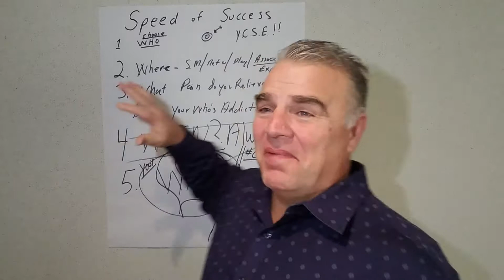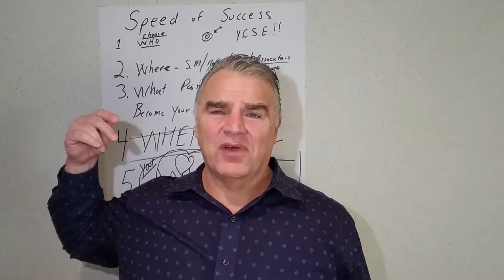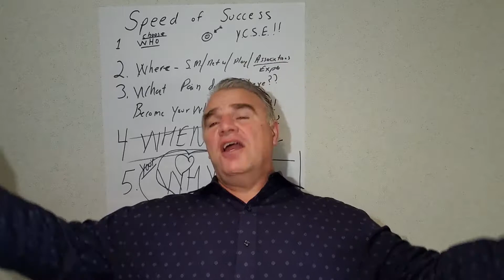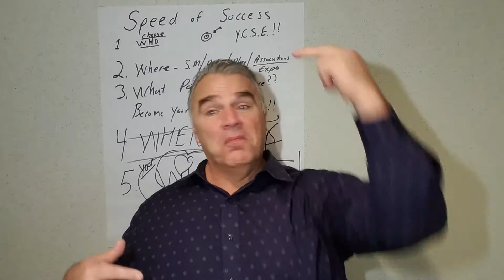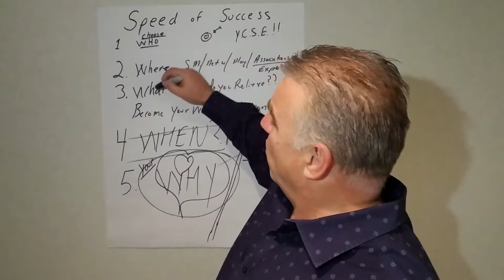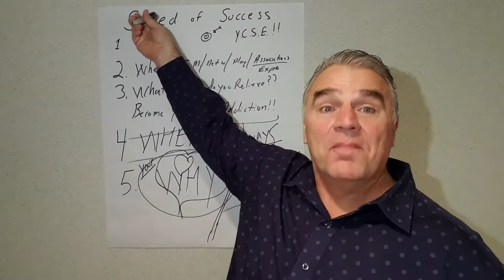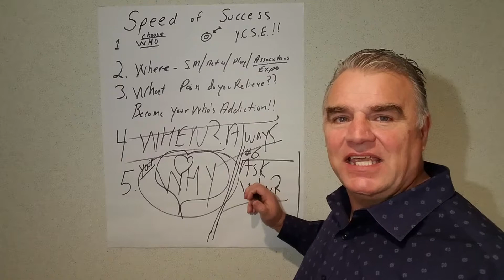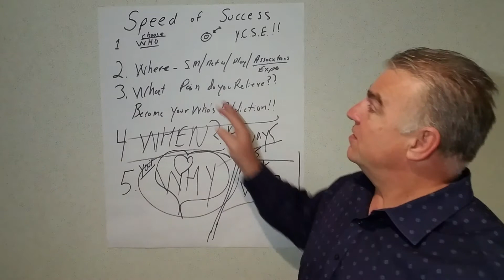How To Go The Speed Of Success Part 7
Always ask why, how you ask why matters.

I help people reach their goal.

You can tune into My daily Facebook broadcast at 9am-9:15am EST or as always catch the replay here.

Find my book 'Escape Average, Go for the Big: It's Time to Break through What's Stopping You”

Amazon USA:

Amazon Canada:

Amazon United Kingdom:

Amazon Australia: